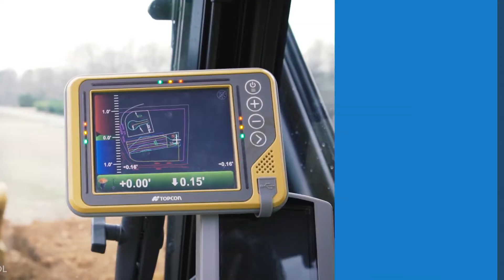The Grid Raleigh 2018 Motion Graphics and Animation Reel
The Grid
Raleigh, NC